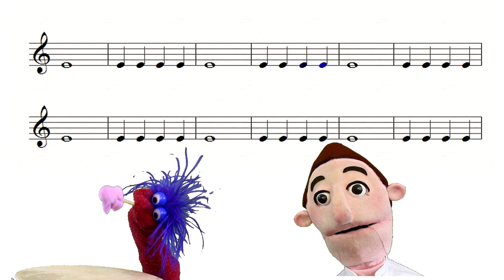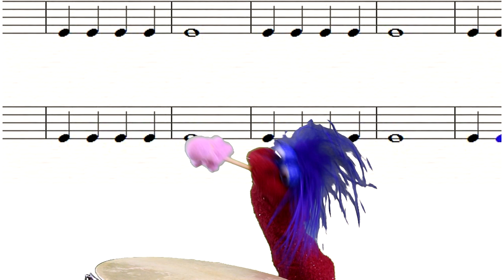Whole notes or Semibreves explained for young children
We explain young children here how to play "alligators" (semibreves or whole notes) in a music sheet. We prefer to call it alligators in order to make it easy to understand that last for four beats.
This is like the Sesame Street of the music education.